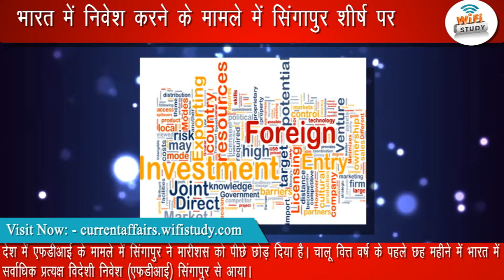Daily GK Video 8th Dec 2015 | Daily Current GK News by WiFiStudy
Daily GK Video 8tha Dec 2015 | Daily Current GK News by WiFiStudy